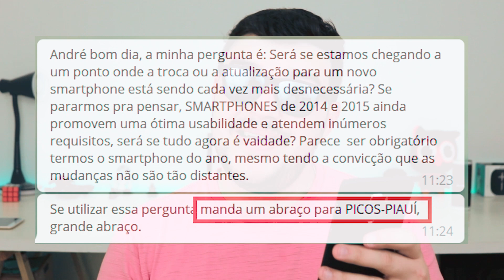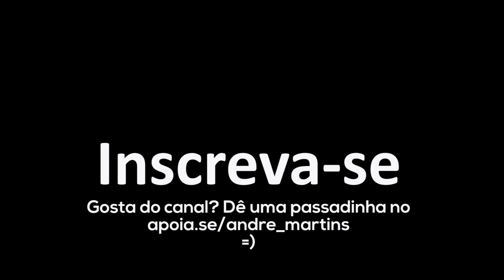PORQUÊ EU GOSTO TANTO DE ZENFONES? - André Responde 39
Quase todo domingo eu tô aqui pra responder as perguntas de vocês.
No vídeo de hoje, tem o motivo deu ter escolhido a linha Zenfone como smartphone principal e algumas outras coisas.

Assiste ai e se vc leu essa descrição deixe um comentário.
Use a senha MARMELADA e vamo rir de quem ainda não leu a descrição e não tá entendendo nada! kkkkk

Use o código NEZN e ganhe R$10
Para participar da rifa, cada entrada custa R$10 e você envia para o perfil @andre_dereh..
Vou validar todas as entradas e no dia 24/12/17, nós sortearemos a rifa!
Boa sorte a todos =D

Deixe seu comentário e participe!
Grande abraço! =)

..::.::.. Links da galera ..::.::..

SMARTPHONES E ACESSÓRIOS QUE EU RECOMENDO. DISPONÍVEIS NA GEARBEST!